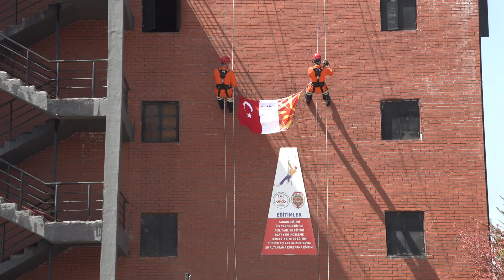Konya Büyükşehir ve TİKA Makedonyalı İtfaiyecilere Eğitim Verdi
Bu kapsamda farklı ülkelerde itfaiyeci eğitimlerine devam eden Konya Büyükşehir İtfaiyesi, Kuzey Makedonya\'dan Konya’ya gelen itfaiyecilere Acil Durum ve Afet Müdahaleleri Eğitim Programı kapsamında eğitimler verdi.

Ulusal ve uluslararası alanda bilgi ve tecrübesiyle model olan Konya Büyükşehir Belediyesi İtfaiye Dairesi, “Acil Durum ve Afet Müdahaleleri Eğitim Programı” (ADAMEP) kapsamında son olarak Kuzey Makedonya’nın Üsküp İtfaiye Teşkilatı personeline Konya’da eğitim verdi.
“DEPREM BU EĞİTİMLERİN NE KADAR ÖNEMLİ OLDUĞUNU GÜN YÜZÜNE ÇIKARDI”
TİKA Dış İlişkiler ve Ortaklıklar Dairesi Başkanı Uğur Tanyeli, birçok alanda Türkiye’nin tecrübelerini çeşitli projeler aracılığıyla dost ve kardeş ülkelerle paylaştıklarını belirterek, “Acil Durum Ve Afet Müdahaleleri Eğitim Programı kapsamında da Konya Büyükşehir Belediyemiz itfaiye teşkilatıyla şimdiye kadar 6 ülkede temel itfaiye eğitimi, 4 ülke için de ileri itfaiye eğitimleri düzenlendi. Bugüne kadar 258 itfaiye personeline Konya Büyükşehir Belediyemizle birlikte eğitim verdik. Yakın zamanda ülkemizde yaşanan ve büyük bir bölgeyi etkileyen deprem arama-kurtarma faaliyetlerinin, itfaiye eğitimlerinin ve diğer afetle alakalı eğitimlerin ne kadar önemli olduğunu tekrar gün yüzüne çıkarmıştır” dedi.
 “HEM ÖĞRENENLERE HEM DE ÖĞRETENLERE HAYIRLI OLSUN”
Konya Büyükşehir Belediyesi İtfaiye Dairesi Başkanı Cevdet İşbitirici de, TİKA ve Konya Büyükşehir Belediyesi iş birliğinde gerçekleşen uluslararası itfaiye eğitimlerinin önemine işaret ederek, “10. ülkenin eğitimlerini gerçekleştirmemizden dolayı da özellikle Konya Büyükşehir Belediyesi ve Türkiye itfaiye teşkilatları adına memnuniyetlerimi ifade etmek istiyorum. Yapılan tatbikatların hem öğrenenlere hem öğretenlere hayırlı olmasını diliyorum” ifadelerini kullandı. Konya İtfaiye Eğitim Merkezi\'nde yapılan eğitimlerde; yangına müdahale, arama kurtarma, trafik kazasına müdahale, ilk yardım ve iş güvenliği konularında teorik ve uygulamalı eğitimler verilerek uzman eğitmenlerin gözetiminde bir de tatbikat gerçekleştirildi. Daha sonra eğitimini tamamlayan personele sertifikaları dağıtıldı. Uluslararası alanda eğitimlerini sürdürerek bir marka haline gelen Konya Büyükşehir Belediyesi İtfaiyesi, TİKA iş birliğiyle bugüne kadar; Özbekistan, Karadağ, Tacikistan, Libya, Gambiya, Filistin, Gürcistan ve Somali itfaiyelerine de temel ve ileri seviye itfaiye eğitimleri verdi.